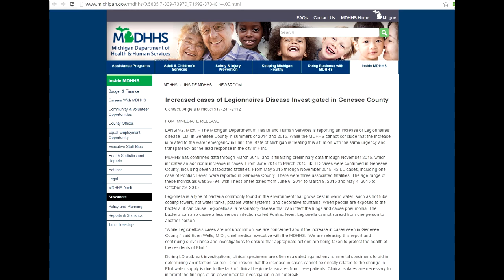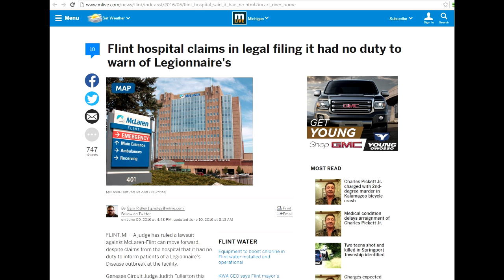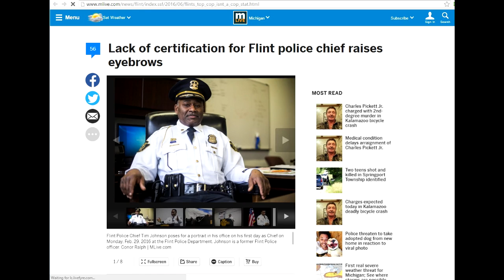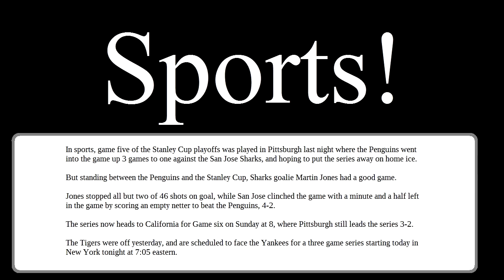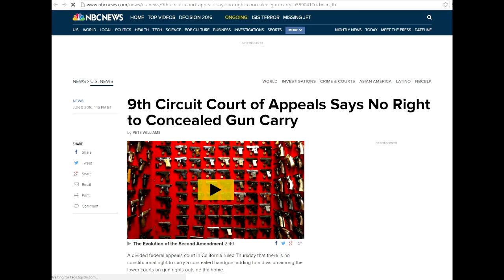Daily Radio News 10 June 2016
Daily Radio News
on 94.3 WKUF in Flint, MI - 10 June 2016

-McLaren claims it had no duty to warn of Legionnaires
-Flint police chief has no certification
-Petition to recall AG Bill Schuette approved
-Sports!
-Ninth circuit says no right to carry concealed

The Daily Radio News can be heard on 94.3 WKUF in Flint, MI on the :30 starting at 6:30 a.m.